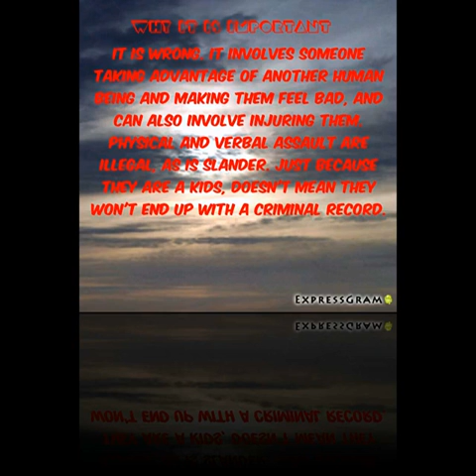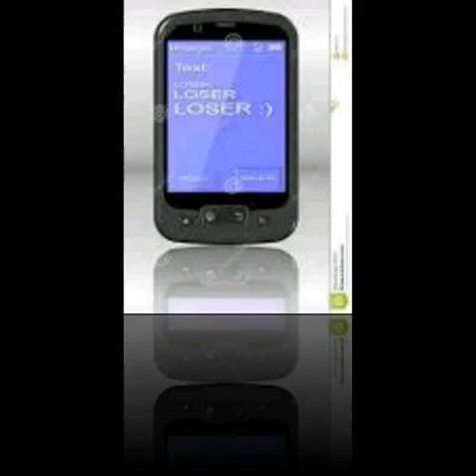It stops here